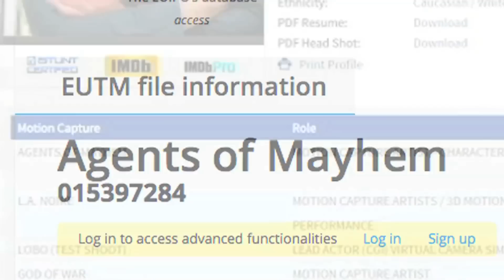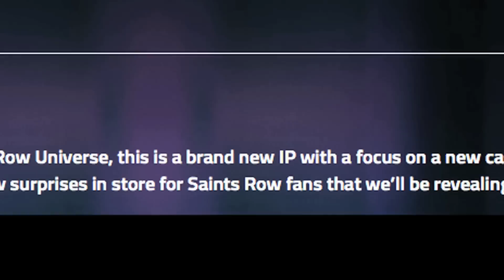Agents of Mayhem Trailer Analysis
Nothing better than putting the anal in analysis. Also sorry for a few quite spots throughout the video. Blame Zinyack.